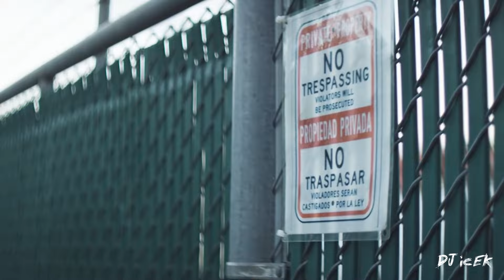6IX9INE ft. Chris Brown - 911 (Music Video)